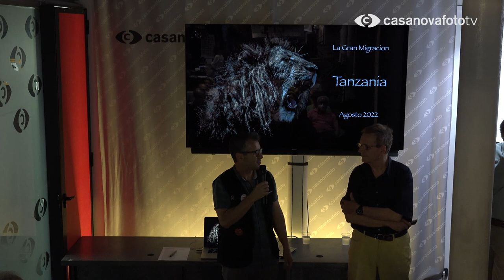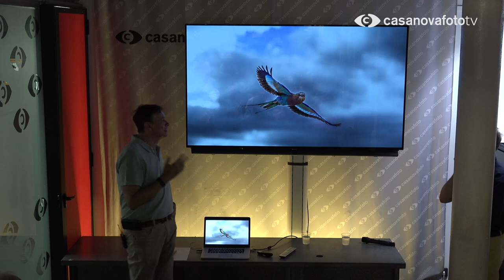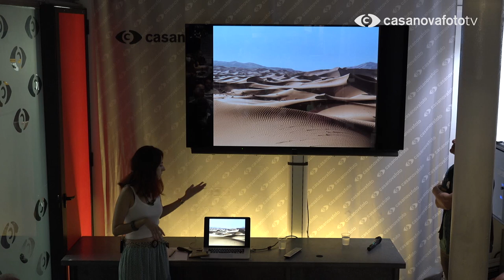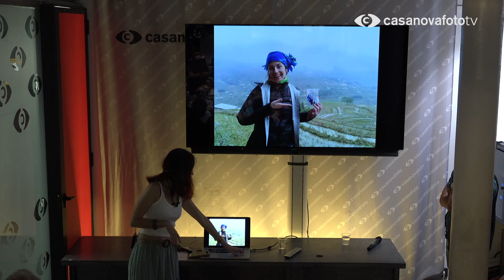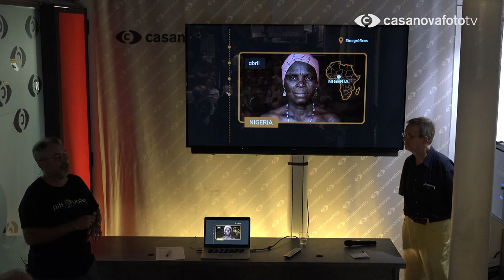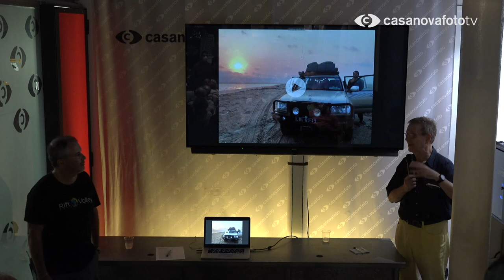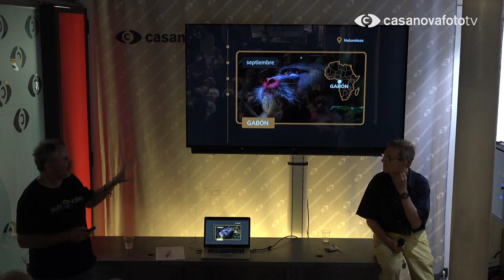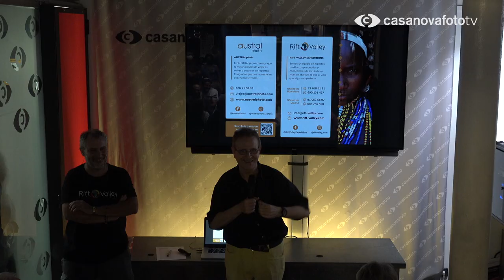FOTOGRAFIAR VIAJANDO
Si quieres aprovechar un viaje para conseguir un brillante reportaje que te rememore las experiencias vividas explicamos las técnicas más apropiadas tanto para los viajes etnográficos como para los safaris. Ponentes: Gerald Barraud, Mireia Puntí, Toni Espadas y Albert Masó.

00:00 Presentación
03:51 Gerald Barraud
20:29 Mireia Puntí
46:54 Toni Espadas y Albert Masó